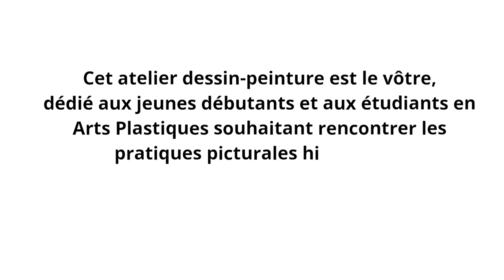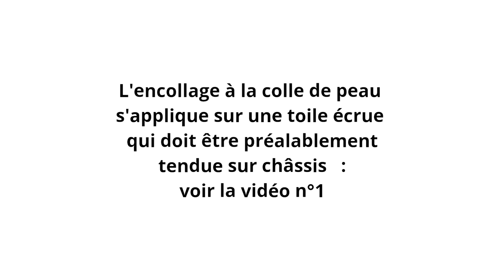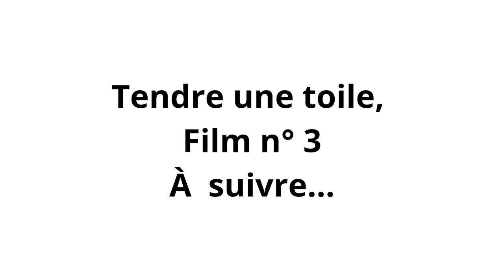Tendre une toile à la colle de peau n°2 Supports à peindre : l'encollage.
Après la tension d'une toile de lin écrue sur un châssis voici la technique pour  fabriquer un gesso à la colle de peau.

Ces toile prête à peindre se trouvent chez de bon fournisseurs de couleurs comme par exemple Leroux, fabricant français artisanale depuis 1910.

Atelier dessin-peinture gratuit
intervenant Yves Calméjane
Copyright, œuvre de l'esprit originale.

● L'art du dessin

● Techniques pictural

n° 2 - Les étapes de la réalisation d'une peinture à l'huile : tournage en cours

Les encres naturelles : tournage en cours

● Histoire de L'art

Yves Calméjane, artiste auteur, peintre et plasticien, intervenant dessin-peinture : votre atelier 100 % gratuit, dédié aux jeunes débutants et aux étudiants en Arts Plastiques souhaitant rencontrer les pratiques picturales historiques.